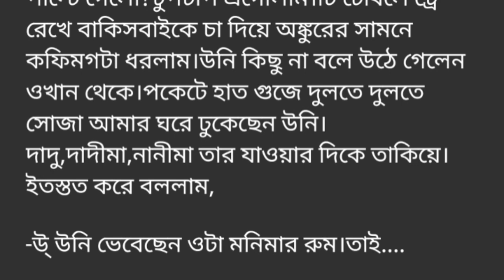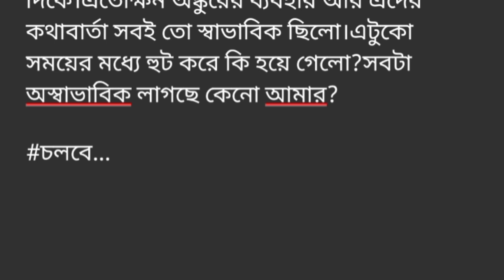।। সবটাই_তুমিময় ||পর্ব -২৯ ||Sobtai_Tumimoy. Part -29.রোমান্টিক ভালোবাসার গল্প.Golpo Premi.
।। সবটাই_তুমিময়  ||পর্ব -২৯ ||Sobtai_Tumimoy. Part -29.রোমান্টিক ভালোবাসার গল্প.Golpo Premi.Writer:  মিথিলা_মাশরেকা.
Golpo Premi
valobasbar_kahini/golpo
# রোমান্টিক_গল্প
# প্রেম কাহিনী